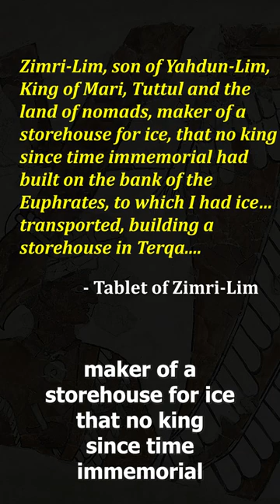Ancient Engineering - The "Ice House" of Zimri Lim (c. 1770 BC)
The first refrigerator was apparently created not in the 19th or 20th century, but in the Bronze Age!